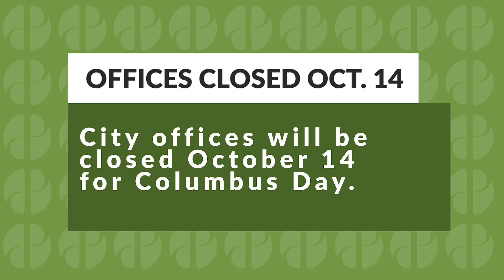Des Plaines City Spotlight - Oct. 2, 2024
Check out this quick spotlight on upcoming services, programs and events from the City of Des Plaines.

desplainesil.gov/harvesthoot